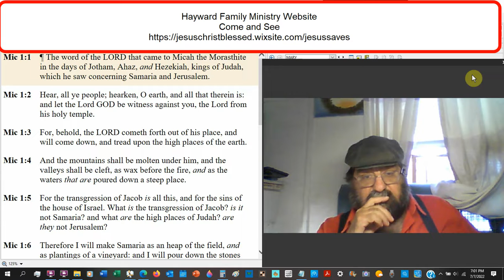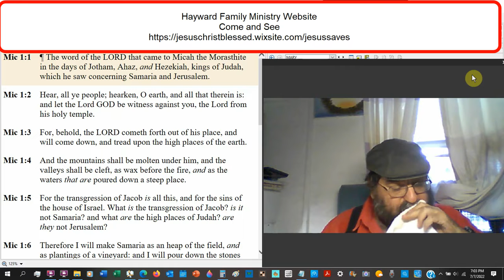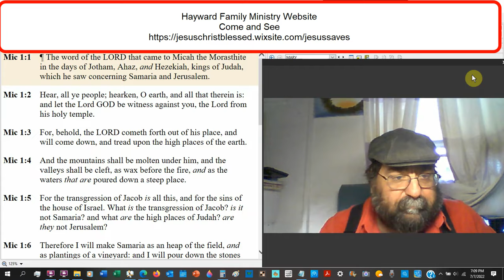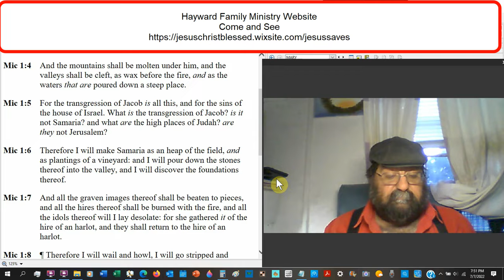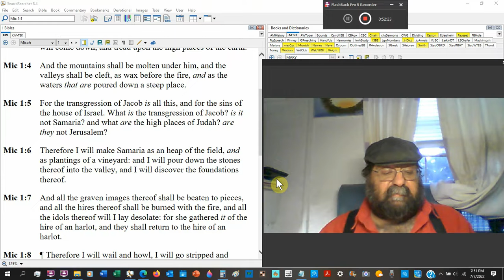Concerning Samaria And Jerusalem Micah 1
The preamble and title warn of impending destructive judgments, the prophet's grief, and everyone's grief over them. Isaiah and Micah were contemporaries, and Micah started prophesying a little after Isaiah. What is contained in this work is a summary of the sermons he delivered when three different kings were in power.